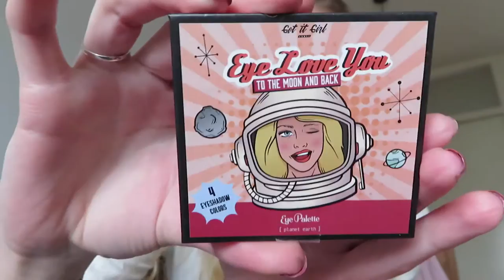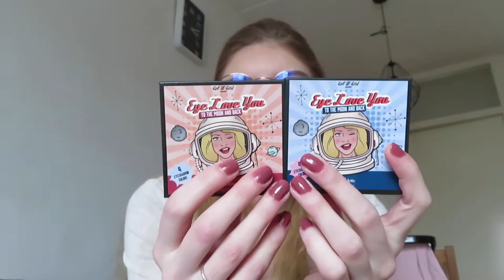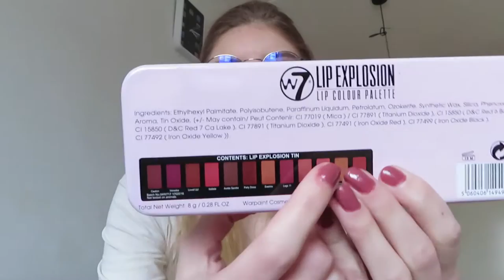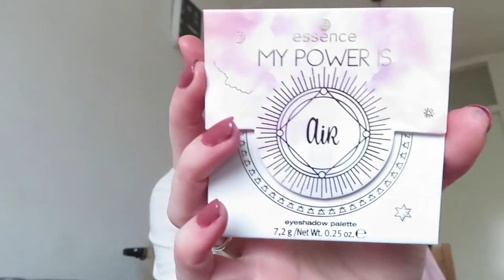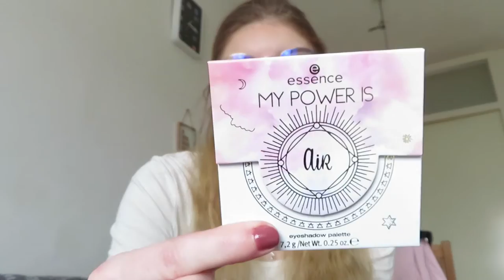Fail producten januari en februari 2021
Ik laat de producten die ik niet fijn vond van januari en februari zien.